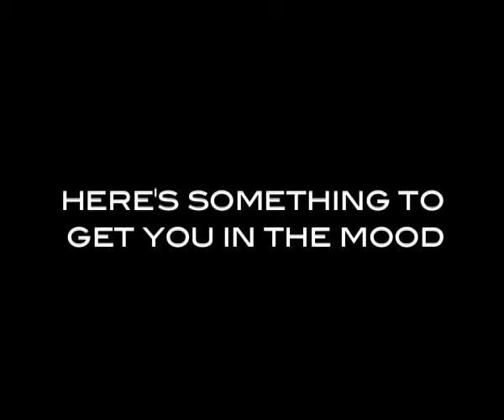Promo for PiE Film Festival 2007